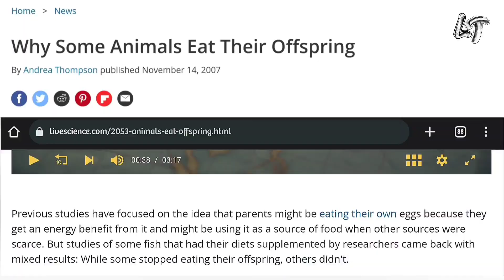সন্তান হত্যার বৈজ্ঞানিক গল্প ।। Evolutionary history of filial cannibalism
প্রকৃতিতে এমন কিছু ঘটনা দেখা যায় যা আমাদের চেনা পরিচিত নিয়মের উপর প্রশ্ন তুলতে বাধ্য করে। এমনই এক ঘটনা হলো নিজ সন্তান হত্যা। নিজ সন্তান হত্যার মতো ঘটনা কিভাবে বিবর্তিত হয়েছে, কেনো টিকে আছে তা জানতে দেখুন এই ভিডিওটি।